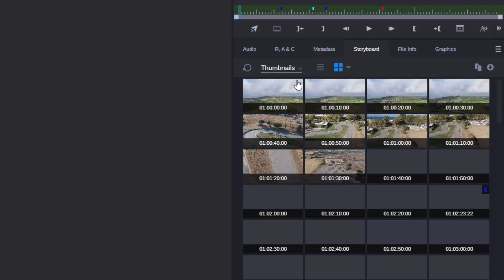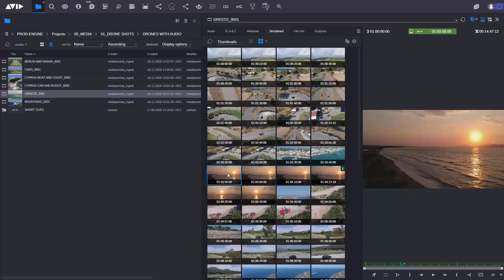MediaCentral | Cloud UX — Using the Storyboard View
Tips and tricks on how to use the MediaCentral | Cloud UX storyboard view to access thumbnails and quickly go through a clip